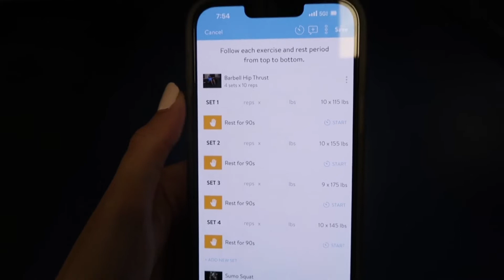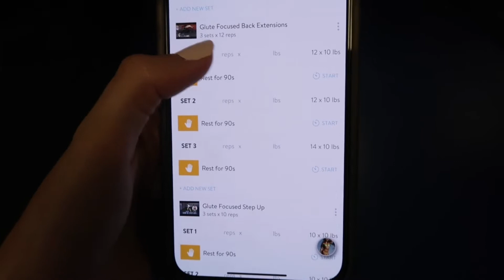Glute Focused Leg Day | Build your Booty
In this video, I take you guys through my glute focused leg day. I recently added 3 leg days back into my workout routine so this is my first time in a while having the extra leg day. I hope you learned a lot from this video. When I started my fitness journey, all I had was YouTube to help me! This is why I enjoy posting content that is informative & will help you on your journey too. Love you & sending good vibes your way🫶🏻

AMAZON STOREFRONT: